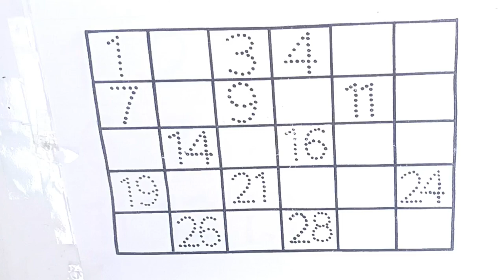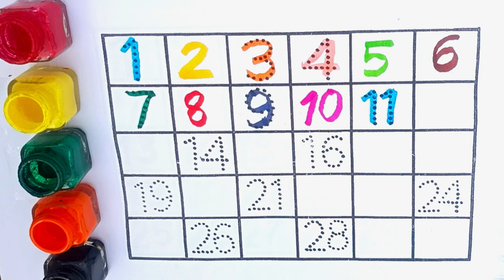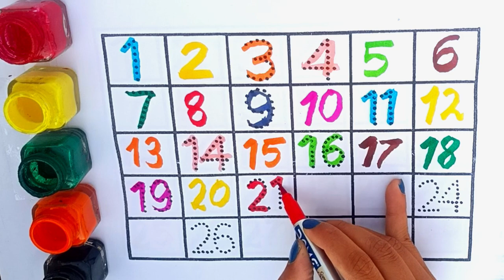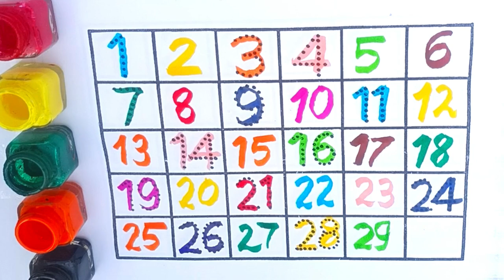1 to 30 counting numbers // Learn to count 1 to 30 // preschool learning video // one two three 123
1 to 30 counting numbers // Learn to count 1 to 30 // preschool learning video // one two three 123
1 to 20 counting number and alphabet 🔤 for kindergarten|| preschool learning video and colours name
1 se 20 Tak ginti || counting numbers 1234 || kids learning number and preschool learning video, 123
Learn Numbers 1 to 100, 1 to 100 counting, 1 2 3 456

7 8 9 10, Number song, Numbers for kids,1-100

1. One

2. Two

3. Three

4. Four

5. Five

6. Six

7. Seven

8. Eight 9. Nine

10. Ten

Number Names 1-100 | Number spelling | learn 1 to 100 with spelling